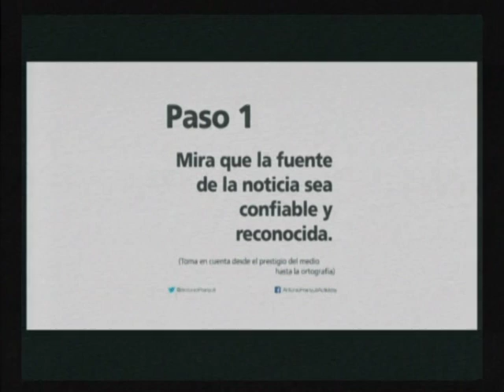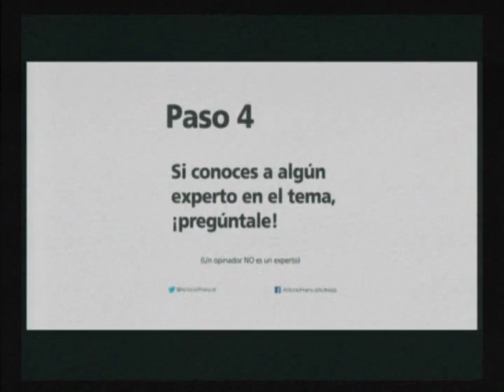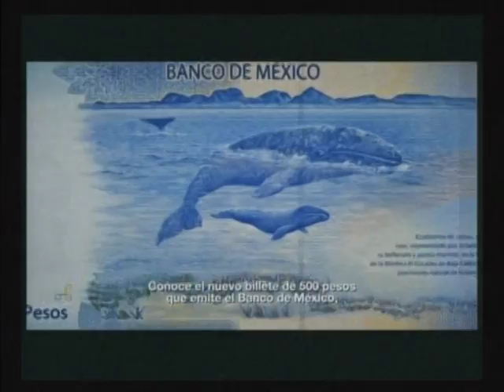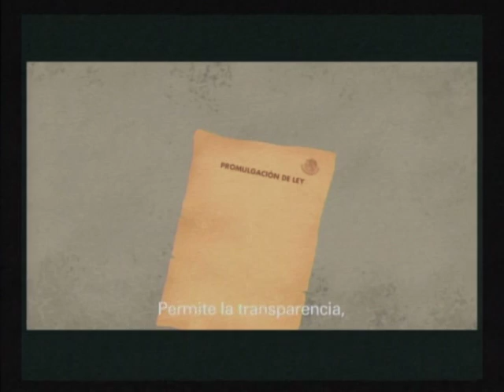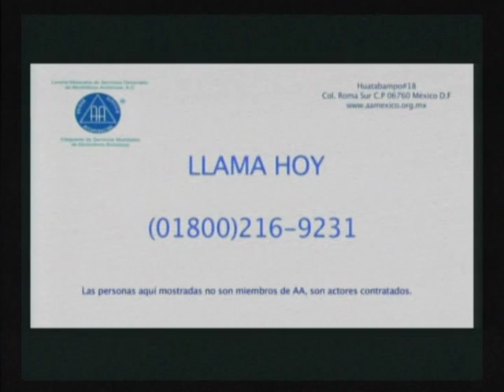PorSiteLoPerdiste Aca entre nos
Las mañanas estan aderezadas con un toque de buen humor , entrevistas , horoscopos y mucha platica , Aca entre nos con Ursula Lucero , Daniela González y Estrella Romero . De Lunes a Viernes de 10 a 11 am por el Canal 8 y el 99.1 fm La Radio de Sudcalifornia — en Canal 8.

Instituto Estatal de Radio y Televisión de Baja California Sur. Escucha por el 99.1 FM y 1050 AM. Canal 8 (televisión local).